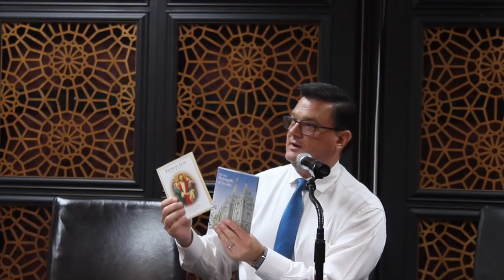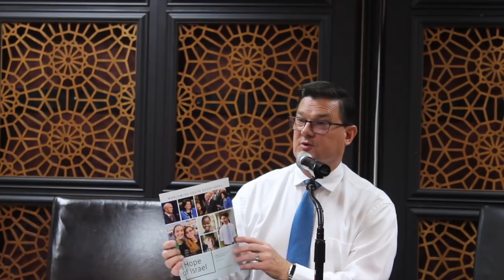Examining Muslim & Mormon Youth Engagement Models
The Muslim and Mormon communities place heavy emphasis on inspiring their youth to grow into faithful men and women.

In this panel, organized by Interfaith Interconnect of the Tri-Valley, Shaykh Rami Nsour, Youth Director at the Muslim Community Center - East Bay in Pleasanton, and Elder Scott Adams, a leader at the Church of Jesus Christ of Latter-day Saints in Livermore, speak about what they think a successful youth program looks like.

This panel was delivered at the Muslim Community Center - East Bay (MCC East Bay) in Pleasanton, California on Wednesday, September 12, 2018.

The mission of Interfaith Interconnect is to enrich, inform and educate ourselves and others about the great diversity of faiths and cultures in our Valley. The interfaith umbrella group serves the Tri-Valley in the Bay Area.

The MCC East Bay and the Islamic Center of Livermore are proud congregation members of the Interfaith Interconnect of the Tri-Valley.